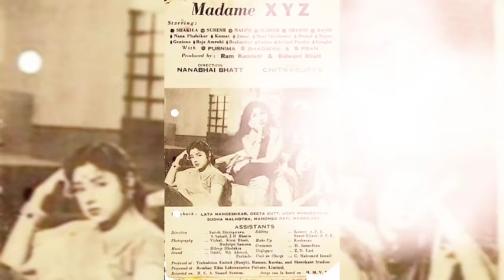Bollywood Legendary Actress Shakila Biography... बॉलीवुड अभिनेत्री शकीला का दुखद जीवन